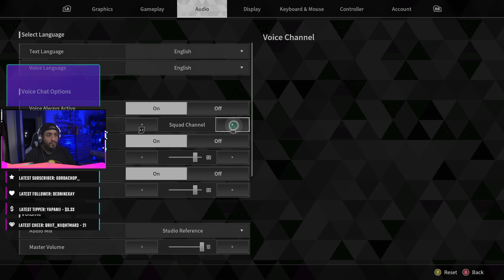The First Descendant - Poogie Plays Live Replay - 09 Something Feels Off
Stay Safe and stay humble!

Charming and Unique Characters
You can play various characters with distinctive concepts and battle styles. We plan to add various customizable elements such as skins for each character to support character decoration.
Exciting Battles and Dynamic Action Using Various Skills and Firearms
Experience the First Descendant’s exciting battles composed of various characters with unique skill sets, free movements, and chain actions through Grappling Hooks, colorful firearms, and additional effects. With these, the player can create any battle style they desire.

Battles With Huge Boss Monsters Through Cooperative Play
You can target huge boss monsters with different appearances and abilities through 4 player co-op play. The various difficulties will stimulate your competitive spirit, and you can destroy or extract various parts of the huge bosses through 4-player cooperative play. By targeting the huge boss’s gimmicks, you will be able to experience a more compact team play.

Motivating Play and Growth
You can equip a character with 3 guns, 4 secondary accessories, and various sub-weapons. Of course, there will also be items to enhance a character or their firearm stats or add a new ability all together. A variety of equipment is a necessary element for growth, and you can obtain them through clearing scenario missions within the game, or in the World Missions where cooperation is crucial and battles with huge bosses. We provide equipment so you can develop the characters to play continuously through character growth and acquiring and combining the various equipment. Use it to challenge yourself with more difficult tasks and enjoy the thrill of clearing them.